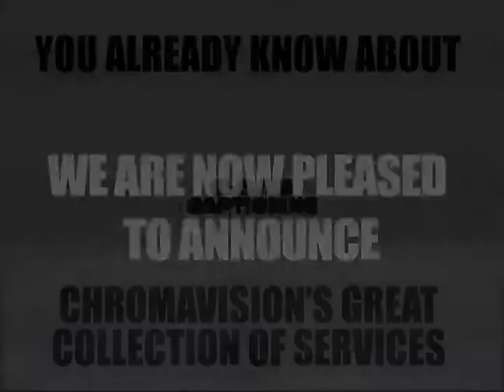April Fool's Day Card 2009